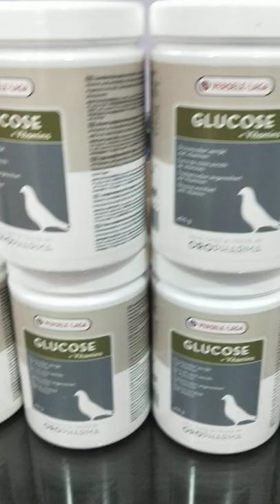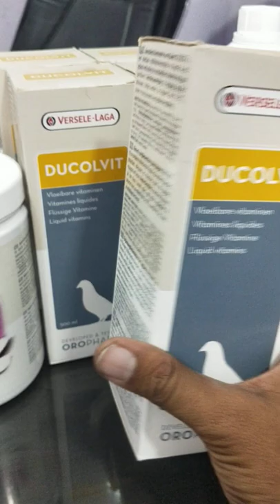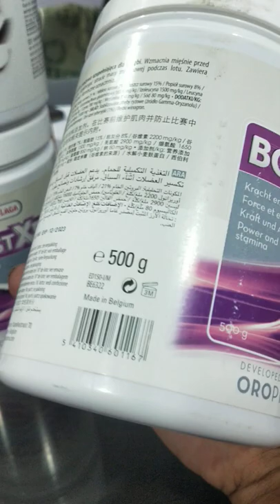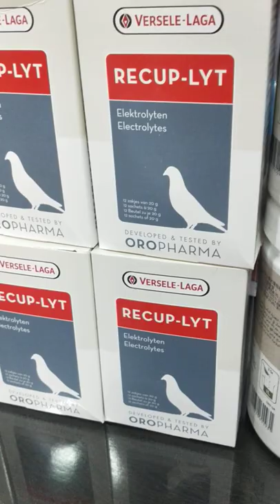versele laga pigeon products specially made for Pigeons made in Belgium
All types of pigeon Accessories & suppliments Available in Acro Pet World Kharar District Mohali Punjab